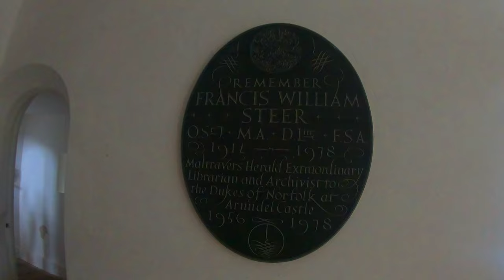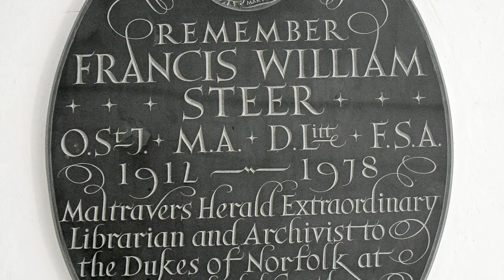Fitzalan Chapel # Chancel of the Church of St Nicholas in the Western Grounds of Arundel Castle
The Fitzalan Chapel
Chancel of the Church of St Nicholas in the Western Grounds of Arundel Castle, England